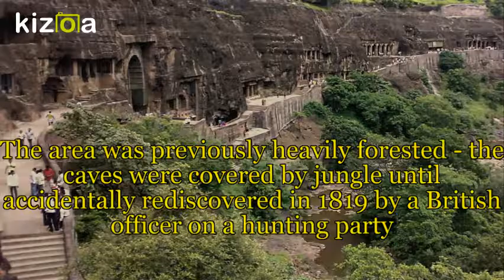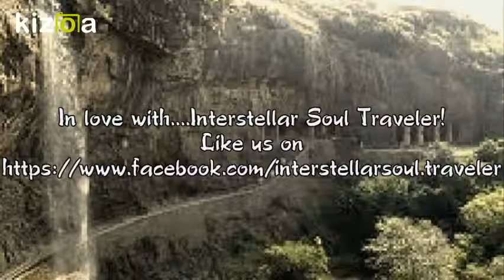AJANTA CAVES - Should you visit? Are they the oldest?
Key points to visit for:

30 rock-cut Buddhist cave monuments

Dates back from the 2nd century BCE to about 480 or 650 CE.

Ajanta Caves have been a UNESCO World Heritage Site.

The area was previously heavily forested - the caves were covered by jungle until accidentally rediscovered in 1819 by a British officer on a hunting party.

The buddhist caves have the most intense and complicated architecture compared to the other caves.The majority of the caves are vihara halls for prayer and living, which are typically rectangular with small square dormitory cells cut into the walls, and by the second period a shrine or sanctuary at the rear centred on a large statue of the Buddha, also carved from the living rock.

The colors and shades used were red and yellow ochre, terra verte, lime, kaolin, gypsum, lamp black and lapis lazuli.

The main binding material used in the paintings was glue. Thus, the Paintings are not frescoes as they are painted with the help of a binding agent.

The main theme of paintings in the caves is the illustration of various Jataka stories and events from the life of Buddha.

In the 7th century, the Chinese scholar Xuanzang documented that the 5th century Buddhist philosopher and controversialist, Dignaga lived at Ajanta.

The caves are believed to be made in 2 distinct periods: Satavahana) period and Vakataka, period.

The general style of paintings seems to have influenced paintings in Tibet and Srilanka.

At the entrance of the first of Ajanta caves, you will be greeted by a tall image of the Buddha. The doorway to the cave is decorated with auspicious motifs and the cave has numerous sculptures and paintings of Bodhisattvas Padmapani and Vajrapani; carvings of princesses, lovers, maids and dancing girls; scenes depicting the Persian Embassy, Golden Geese, Pink Elephants and Bull Fights.

Though the caves are over 2,000 years old, the Buddha statues had been added close 600 years later.